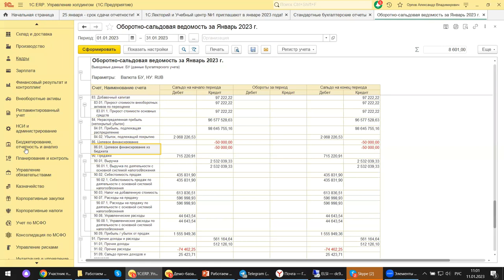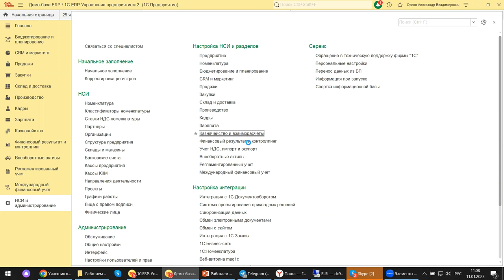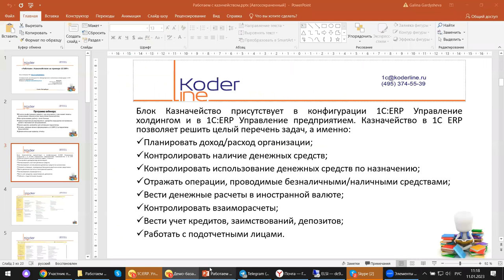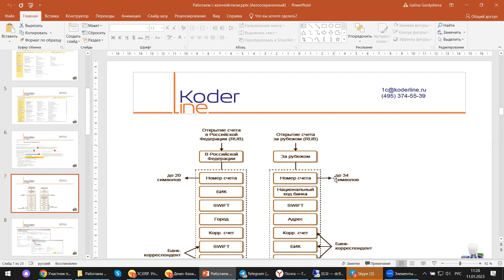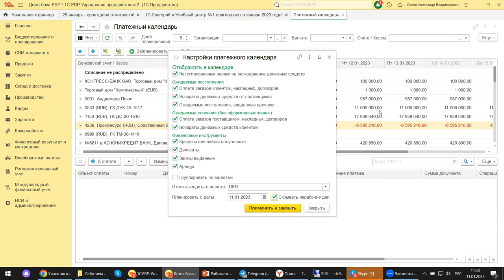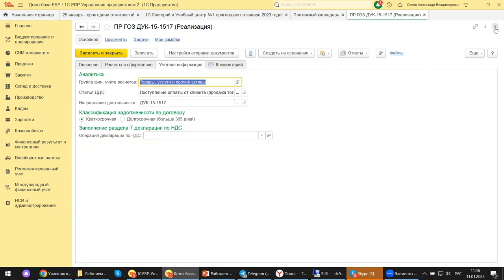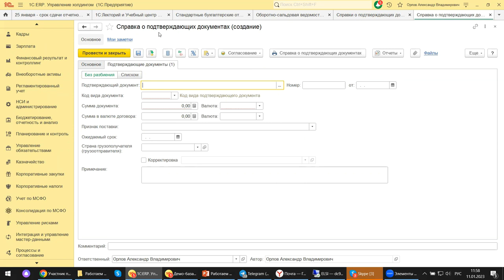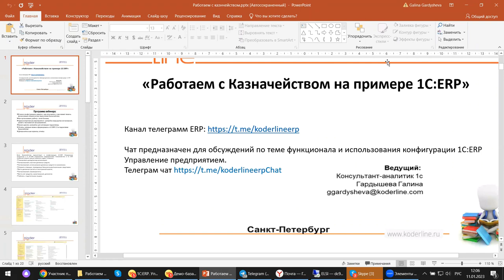Вебинар «Работаем с Казначейством на примере 1С:ERP»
Компания «Кодерлайн» провела вебинар «Работаем с Казначейством на примере 1С:ERP»

Описание
Для кого и зачем разработана подсистема Казначейство в 1С:ERP 2.5? На самом деле это блок, который предназначен для финансовых руководителей, которые хотят держать под контролем денежные потоки компании, для главных бухгалтеров, которые хотят уйти от рутинной работы, но не потерять важную информацию и контроль над своими сотрудниками, для собственников бизнеса, которые хотят самостоятельно видеть что происходит с денежными средствами и при этом не полагаться на слова операционистов, а все видеть в программе. Итак, разбираемся с тем. что это, для чего и как работает на примере 1С:ERP.

Программа
1.      В каких конфигурациях имеется, чем отличается и чем может помочь финансовым специалистам подсистема Казначейство;
2.      Как организовать работу с этим блоком;
3.  Административные мероприятия: настройка маршрутов согласования, ролей и полномочий пользователей;
4.      Какие сделать настройки для активации подсистемы;
5.      Отчеты, которые можно сформировать в 1С:ERP 2.5 в подсистеме Казначейство
6.      Дополнительные сервисы, отчеты